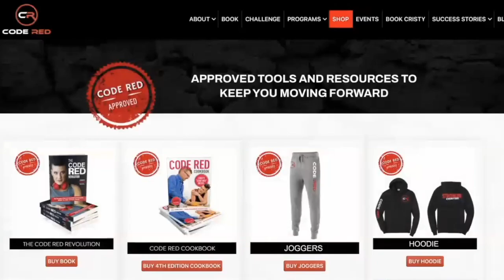Weight Watchers vs Code Red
This week's episode is the first in a series we’ve never done before.

Cari and I are comparing Code Red with different weight loss programs, starting with Weight Watchers.

Weight Watchers was founded in 1965, so it's been around a while.

And there's actually some stuff they do well.

But there's also stuff they do that I fundamentally disagree with, because it makes it impossible to get (or keep) your weight off.

My sister, Cari, has done Weight Watchers three times, so you'll hear both her first-hand experience with it and how it compares to Code Red.

Plus you’ll get my expert perspective as a weight loss coach.

Check out this episode to see how Weight Watchers measures up to Code Red!